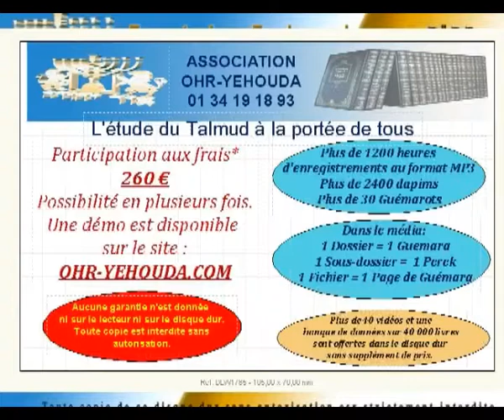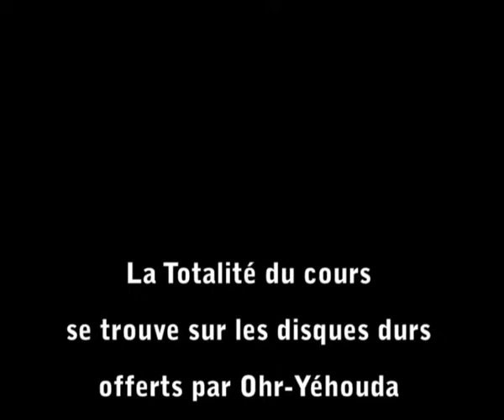Contaception Rav Dreyfus 03.mp4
Rav Eliahou DREYFUS : Spécialiste des problèmes de couples nous parle sur le sujet de la contraception vue par le Judaïsme.La suite se trouve sur les disques durs offert par Ohr-Yéhouda